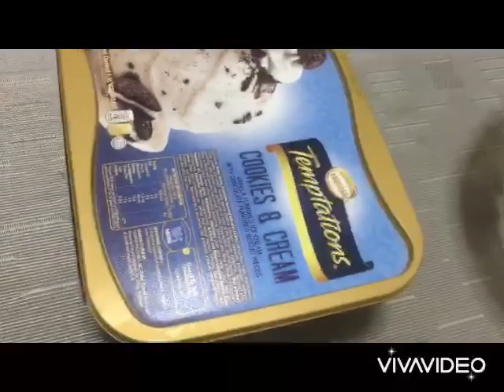How To Make Cream-O Ice Cream | Quarantine & Ice Cream | Beat The Heat And Survive The Quarantine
DIY Cream-O Ice Cream | Using 3 Ingredients only